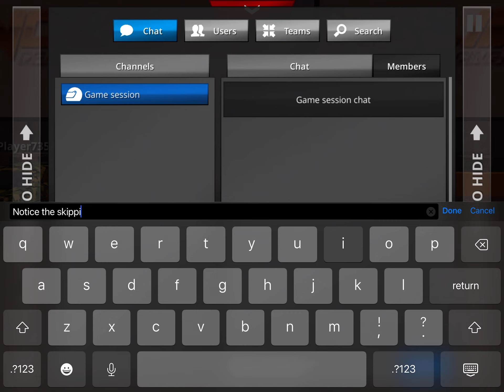No Limit 2.0 (21sec/2 Mile TUNE) for Supra in free roam. *Read Description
Notice how the first 21 sec Mustang tune I posted today didn't go hard right off the line but is faster!! **Whenever this tune gives you issues, simply adjust the weight as shown in previous video "how to fix your tune" , (it's ALWAYS going to be the weight) one spot at a time forward or backward until you reach the best results!

((This Transmission Setup and MPH per gear can be used on any 2 mile setup)) or this exact trans setup with any 31.5in tall rear tire!!

**NO Modification Menu Necessary! *google NL2 mod menu if not sure what it is. It allows cheaters to turn up their power! That's why none of those 5.6 tunes work for us regular folks!